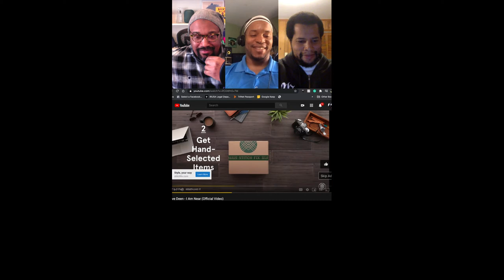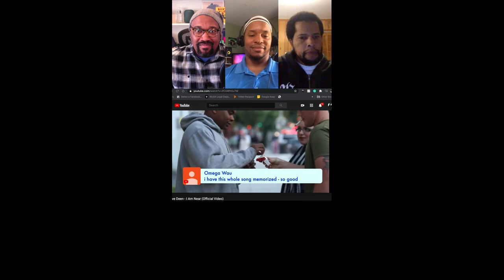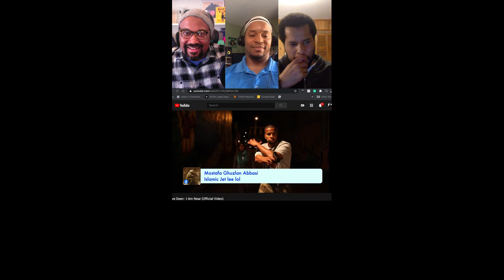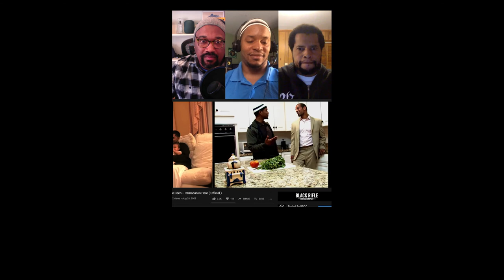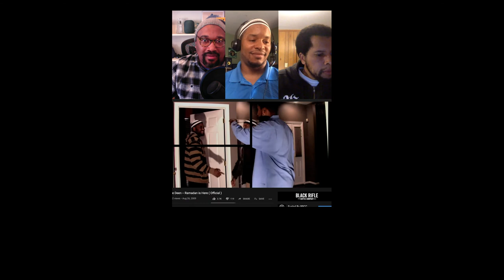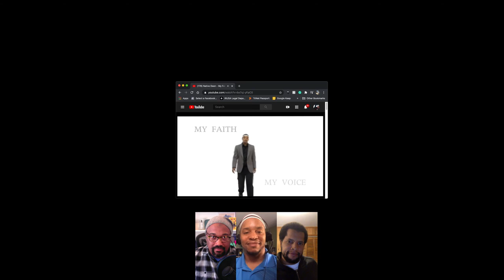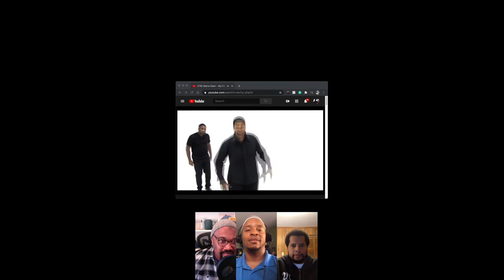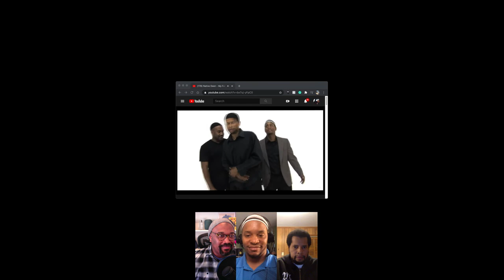Native Deen Live!